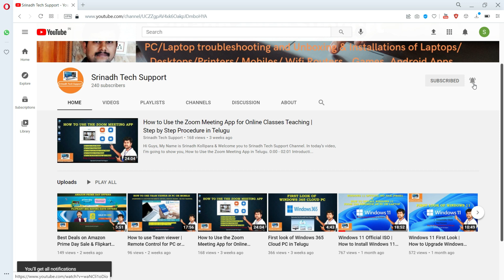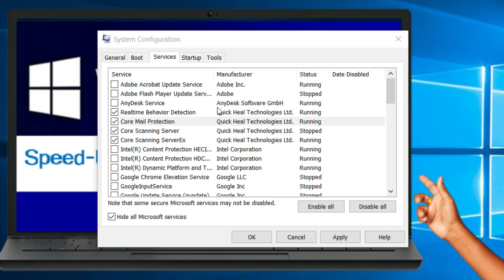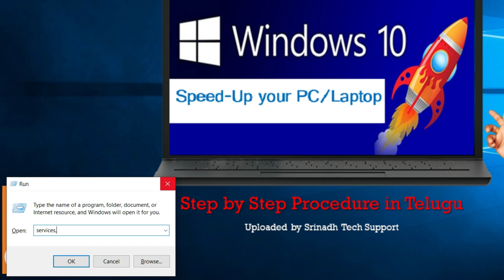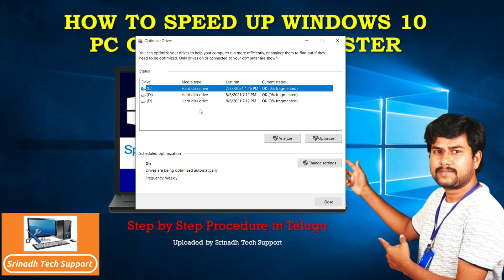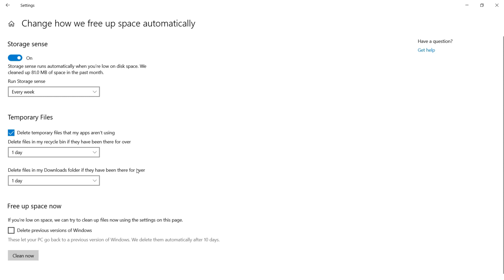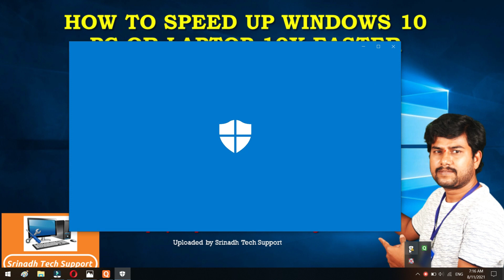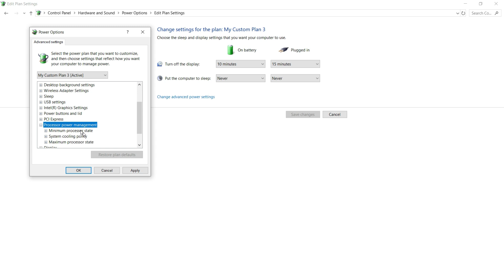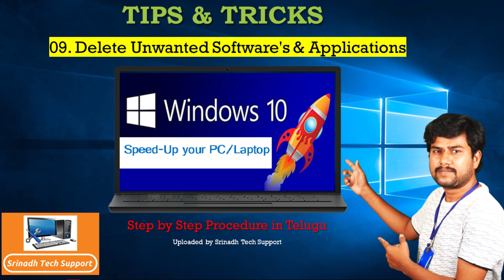How to Speed Up Windows 10 PC or Laptop 200% Faster | 10 Tips &Tricks in Telugu | SrinadhTechSupport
Hi Guys, My Name is Srinadh Kollipara & Welcome you to Srinadh Tech Support Youtube Channel.
In today’s video, I’m going to show you, how to speed up any Windows 10 Computer's Performance to increase your productivity and gaming experience, this method is free and we are not using any third-party software or program to achieve the performance boost in the video.